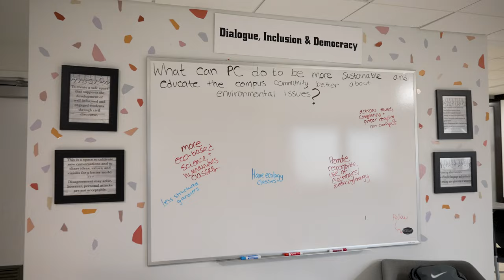Spaces for Dialogue, Inclusion, and Democracy at Providence College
The Community DID (Dialogue, Inclusion, and Democracy) Walls have several locations around the Providence College campus. This video helps our community locate each interactive dialogue space on campus. The video also depicts students interacting with the project. Filmed and edited by Oliver Arias (Syde-Sho), a local videographer and dancer.